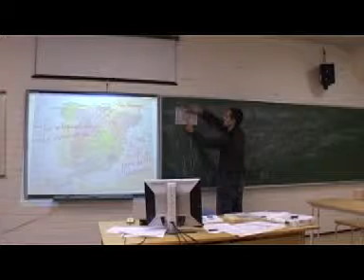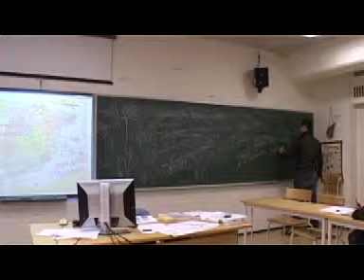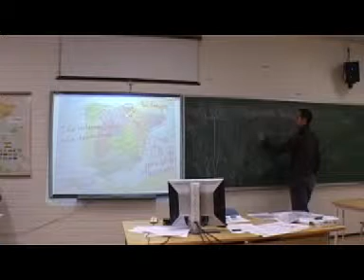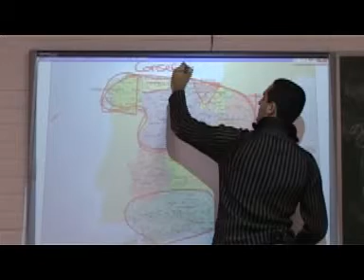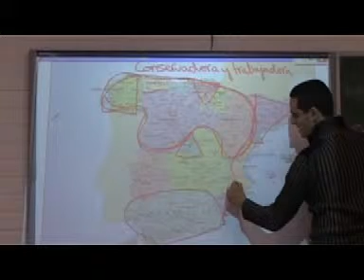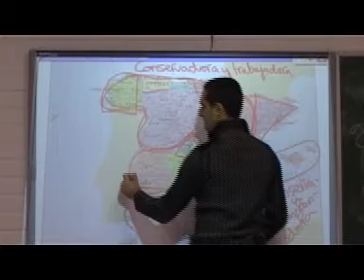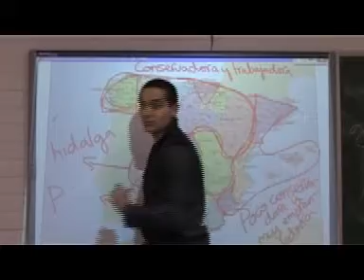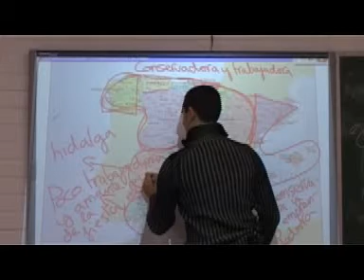Conozca España lección 8 parte 8 de 9